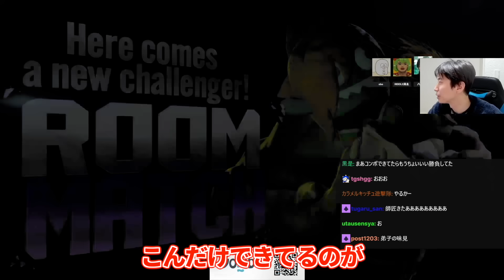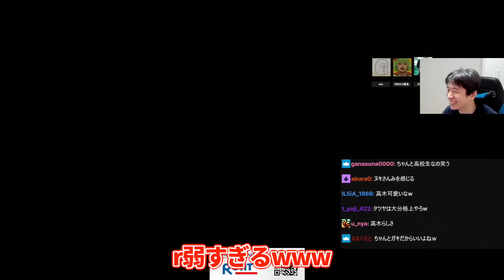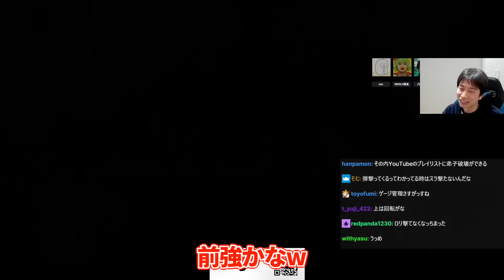【スト6】急成長した高木の成長を見て、本気になってしまうハイタニ【ハイタニ おぼ 高木】【ストリートファイター6 SF6】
おぼ